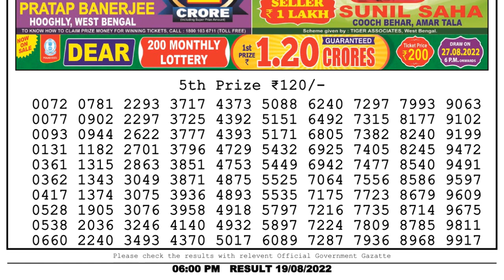Nagaland Lottery Sambad Live 6pm 19.08.22